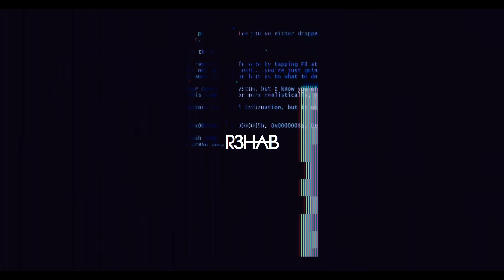Projet#43 : "R3hab @Ministry Of Sound" [London] 🇬🇧